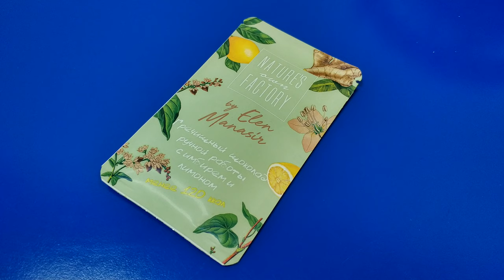EDC \ жор - обжорыч \ Гречишный Шоколад ручной работы с имбирём и лимоном